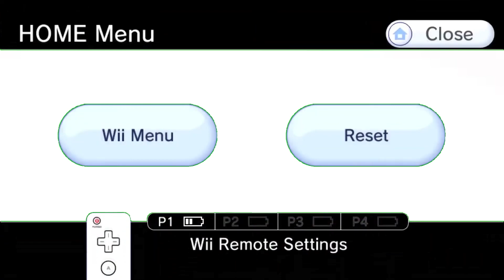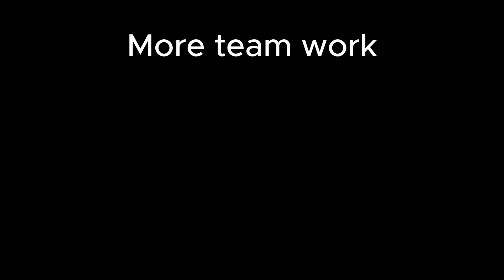What If Russia and The USA Went To War With Iran?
Crazy